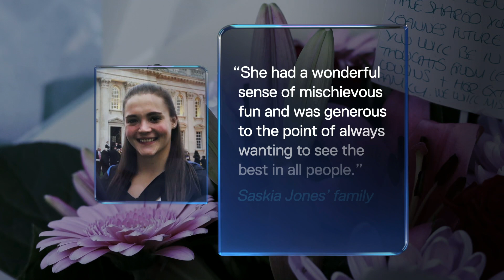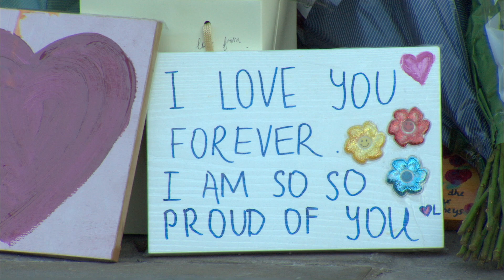London Bridge: families mourn victims at vigils | 5 News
► Vigils have been held for the victims of Friday's attack at London Bridge.

25-year-old Jack Merritt and 23-year-old Saskia Jones were murdered by convicted terrorist Usman Khan.